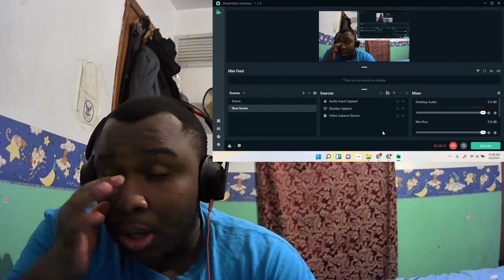Eyes That See In The Dark by Barry Gibb (REACTION)